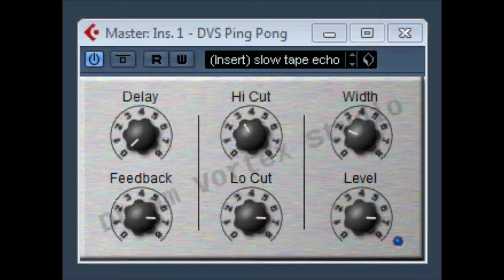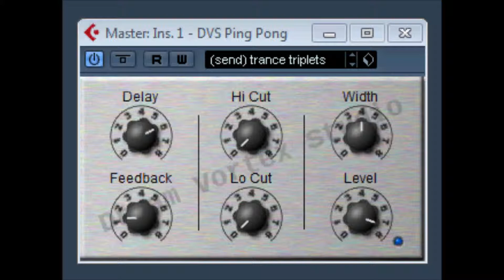DVS Ping Pong by DVS / Dream Vortex Studio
This plugin generates stereo bouncing echo's, good for 'Trance' vocals or wide reverb trails on pads, with echoes synchronized to the host BPM, high and low Pass filters in the feedback loop, a stereo width control, and a level knob that changes to send mode when fully clockwise. or just any sound that needs a good delay adding to it.